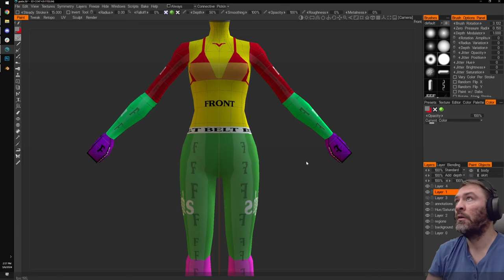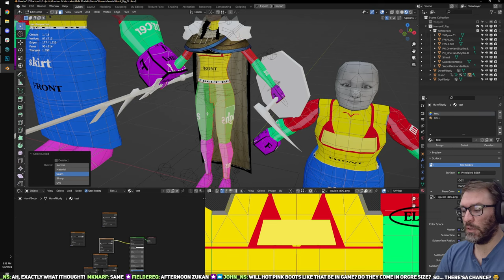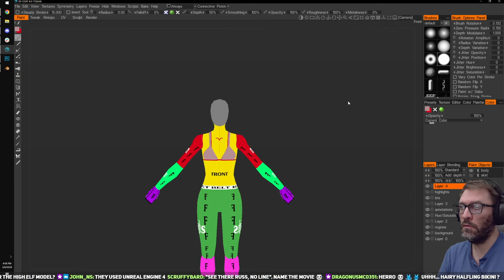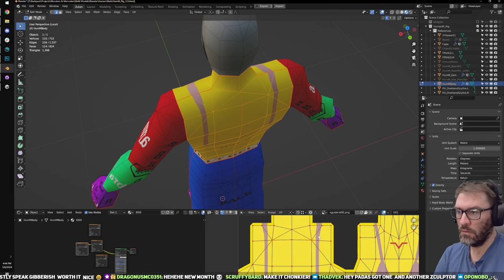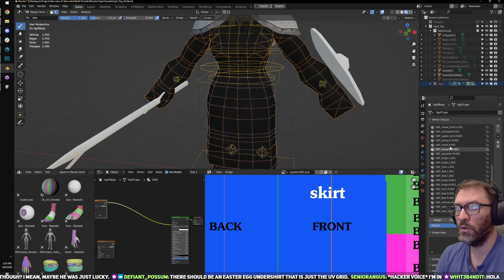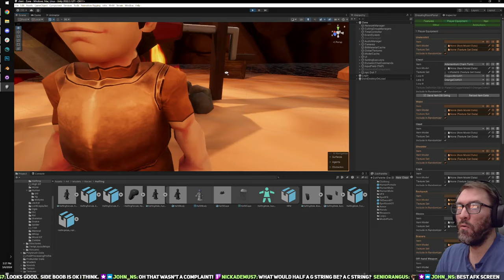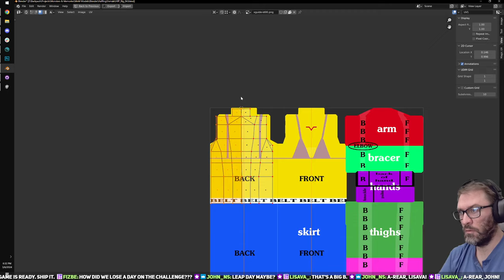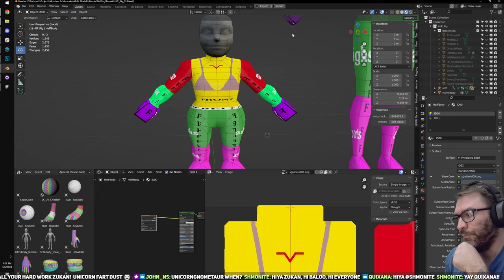About Chain Mail Bikini's...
Character Art #150 - March 6 2024

This episode:
It has been discovered a critical element in the player UV's were overlooked and all the boobies must be aligned properly.